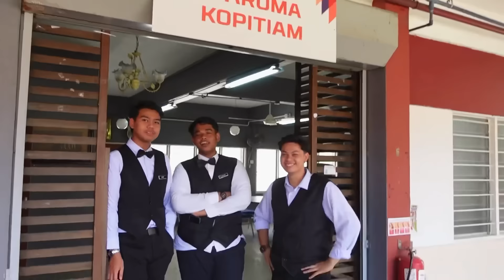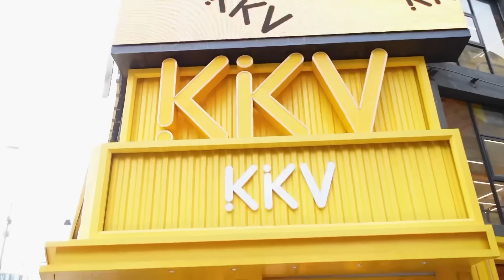vlog : jalan" kl , euphora makeup store , kkv bukit bintang ★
♥︎₊˚🎧 sarah's digital diary 🎧♥︎₊˚

♬Love for All Seasons by Cool Cat Music

subs count : 97,655 sweethearts ♡